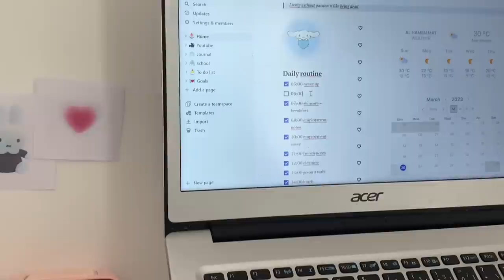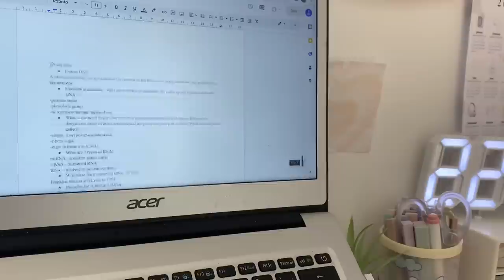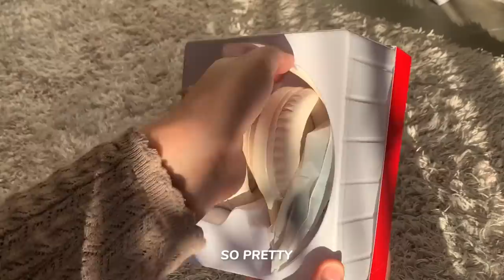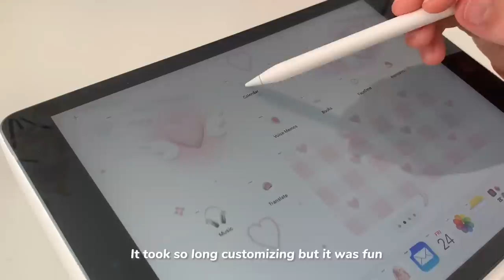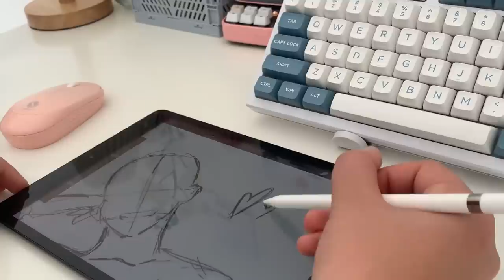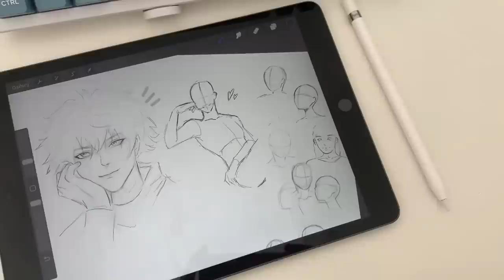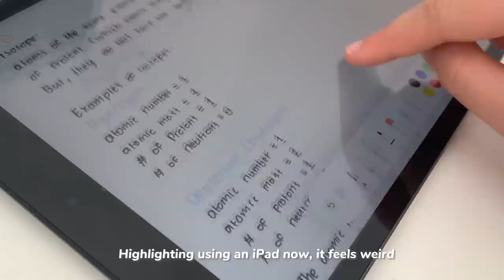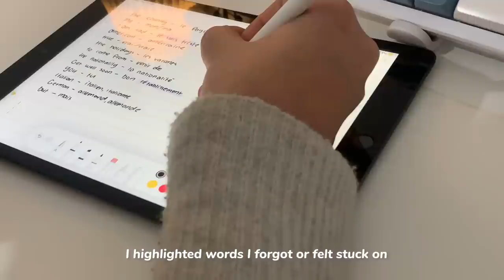Study vlog 🎧5am morning routine, revising for exams, desk makeover, new iPad unboxing, skincare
*:･ﾟ✧♡☾❀ ❀☽♡✧･ﾟ:*
🌸Valid in the US, CA, AUS & NZ

phomemo:
ღ

𝓯𝓪𝓺𝓼 *:･ﾟ✧♡☾
editing? ↭ capcut
thumbnail? ↭ picsart/canva

𝓼𝓾𝓫 𝓬𝓸𝓾𝓷𝓽 ↭ 93,879 (SO CLOSE TO 100K THANK UU)

With love,
Dreamsushi

*:･ﾟ✧♡☾❀ ❀☽♡✧･ﾟ:*